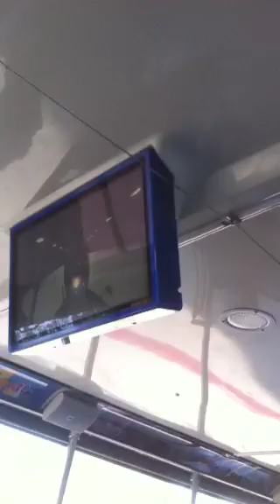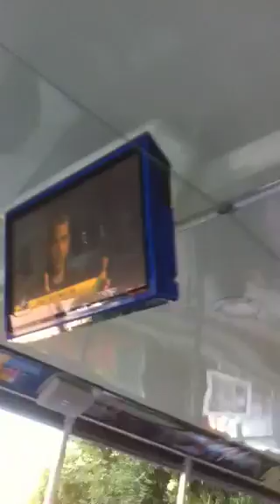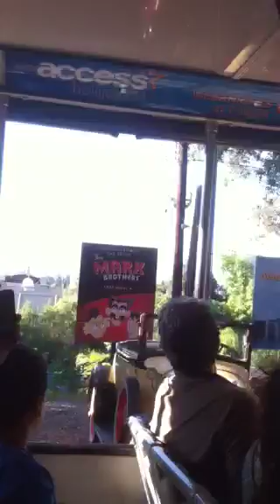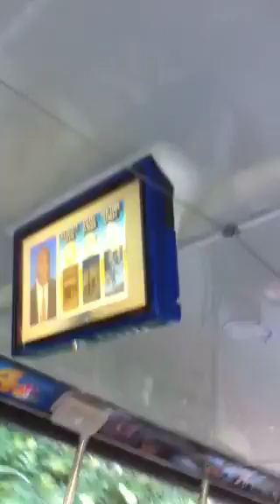Universal Studios Hollywood (Studio Tour:2)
The title says it all (part 2)